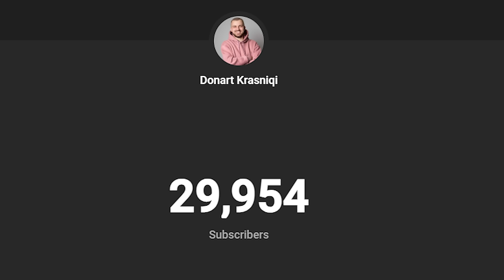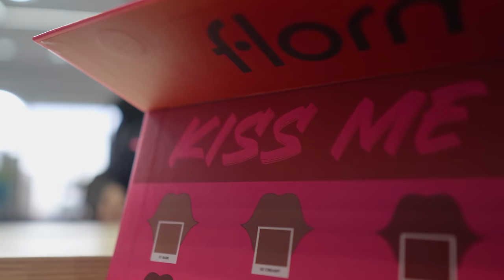I FELL IN LOVE FIRST SIGHT !! 😱🔥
✘ Donart Krasniqi is an Albanian/Kosovar Vlogging Channel.